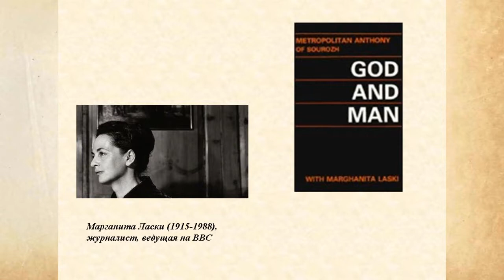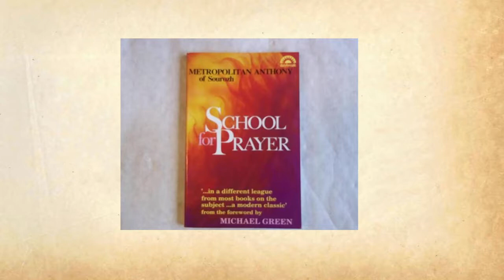А. Филоненко. 4/3. Митр. Антоний Сурожский. Богословие встречи. Церковь и мир. Христианин в мире.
Лекция 4. Часть 3. Опыт отношения с другими традициями,  светским, атеистическим мировосприятием. "Во что верит Бог?" . Оксфордские разговоры  и опыт уличного проповедника. Свидетельство архиепископа Кентерберийского Ровена Вильямса о митр. Антоние.